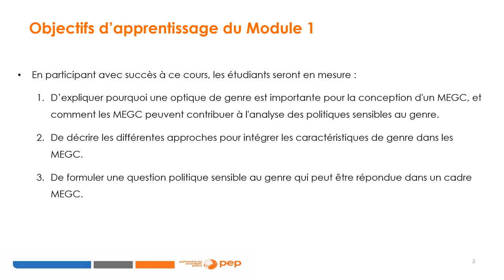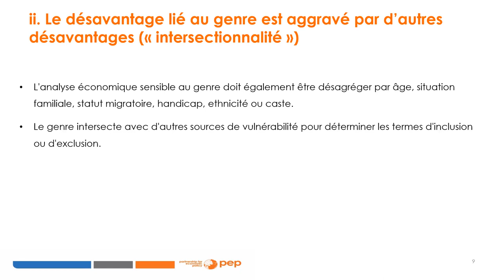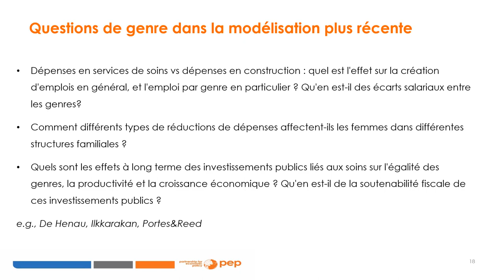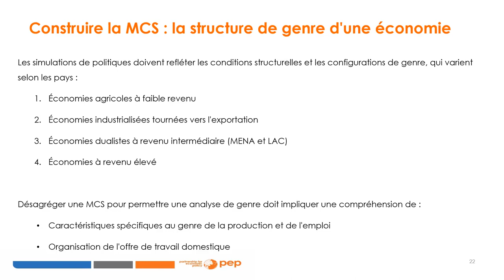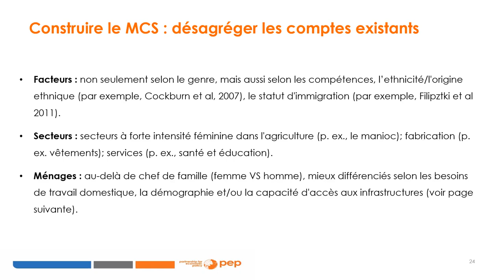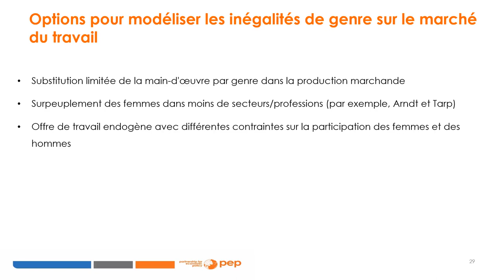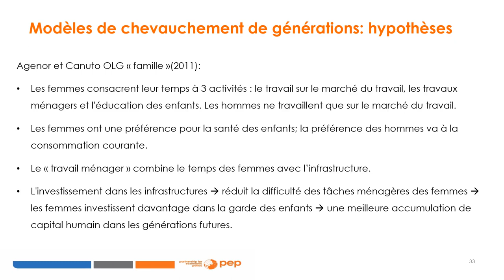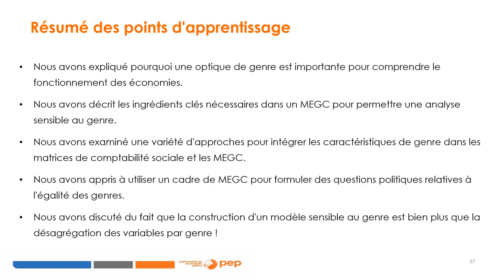MEGC pour une analyse économique sensible au genre - Partie 1